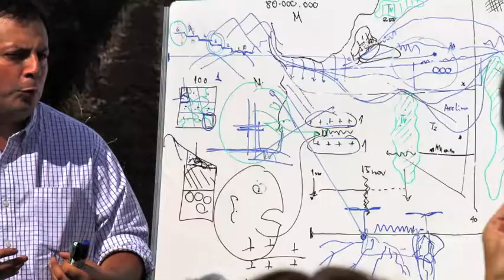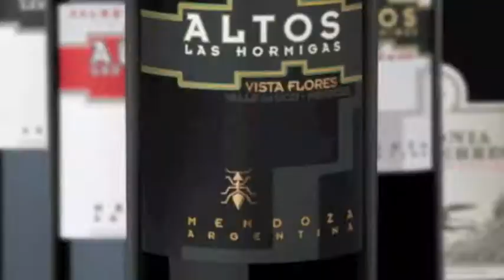Understanding the Terroir Project, An Interview With Pedro Parra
Pedro Parra, soil specialist, PhD, explains Altos Las Hormigas' Terroir Project, and the evolution of not only a Malbec Portfolio, but of an entire winemaking philosophy.